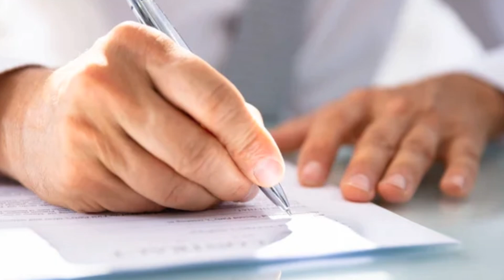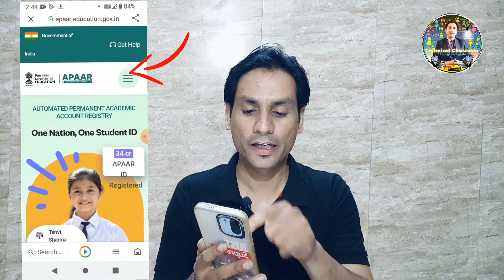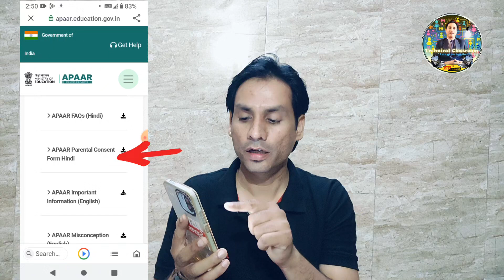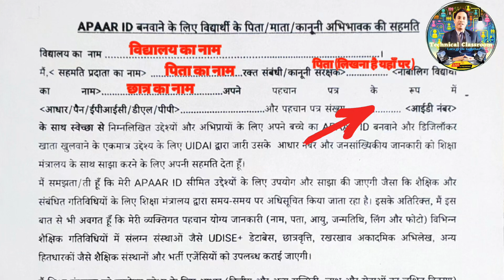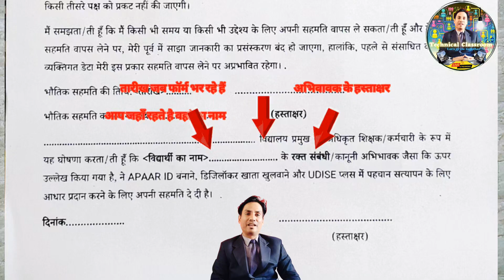Apaar Id Form Kaise Bhare / How To fill Apaar Form/ Aapar Card Download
*Credit*

* pictures :- google and image downloader app
* logo credit- kinemaster App
* banner/ thumbnail credit -pixllab app
* video edit credit - kinemaster
*Music use in video:- kinemaster store

​Non-profit educational or personal use tips the balance in favor of fair uses.